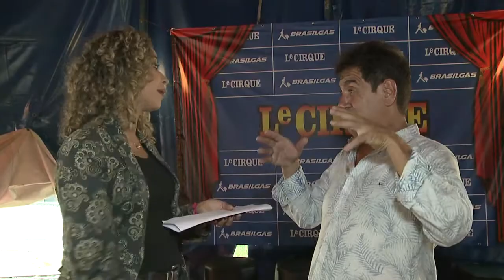Jovens da Fundação Doutor Jesus vão ao circo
Mais de mil jovens atendidos pela Fundação Doutor Jesus tiveram uma tarde diferente em um circo de Salvador. A iniciativa teve o objetivo de levar arte e cultura para o processo de recuperação desses jovens que fazem tratamento contra a dependência química. A Fundação é uma das obras do Deputado Sargento Isidório.

Reportagem: Patricia Oliveira
Imagens: Leno Capinam
Assistente de Câmera: Yuri Veloso